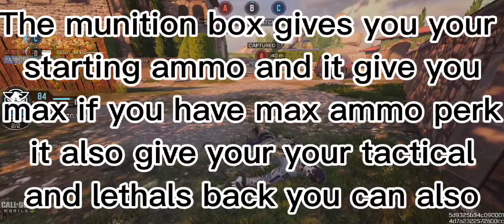Codm: Munition box review